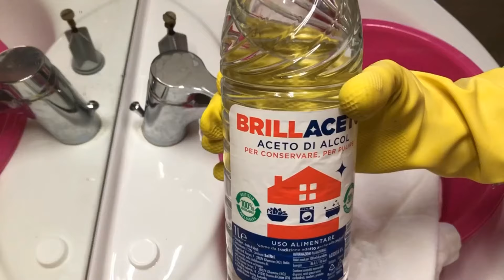Da oggi non userai più la candeggina per smacchiare!Bucato splendente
CLICCA sul bottone “GRAZIE” e puoi contribuire a far crescere il canale 😊

ATTREZZATURA VIDEO 📹
- IPhone 15
- RING LIGHT SMARTPHONE
  EDIT: VideoShow